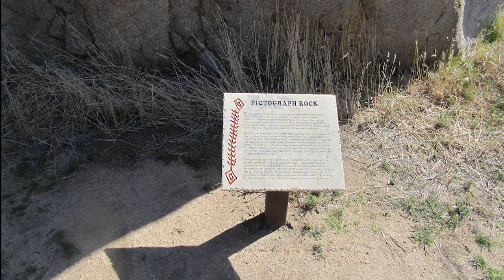HDTR Lake Perris 2012.wmv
Ginger & Bill hosted a ride for the High Desert Trail Riders at Lake Perris 2012